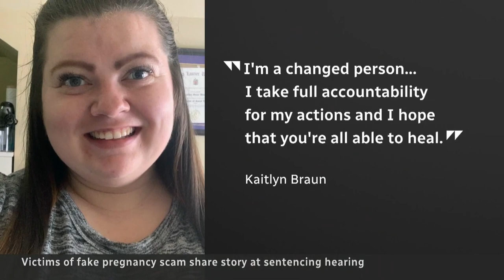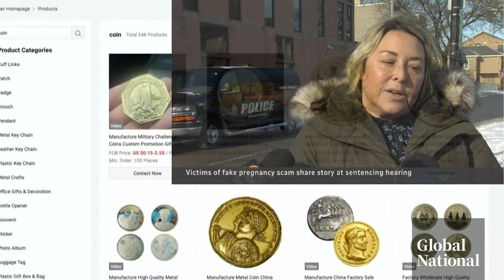Search and Seizure -- Doula Inspection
CBC News: The National
January17th2024
More than a dozen doulas who were defrauded by a registered social worker who faked pregnancies to receive services had their day in court to read victim impact statements.

Global News
November21st2023
A Quebec man has been charged after allegedly importing thousands of counterfeit Toonies from China.

It is believed to be the largest bust of its kind in Canadian history, and if convicted, he could spend up to 14 years in prison.

Touria Izri explains how a Canadian Border Services Agency (CBSA) officer caught on to the smuggling scheme and why experts believe there could be millions more of these bogus coins in circulation.